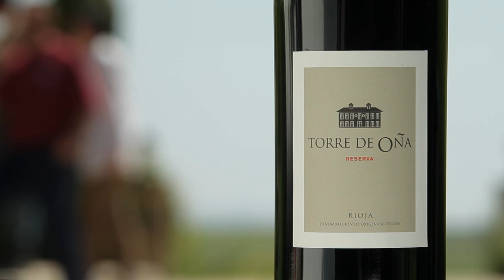TORRE DE OÑA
Prod. Company: Petra Garmon
Dir: Arnau Montanyès
DoP: Pau Català
Ahhh i el super display de botellas por parte de todo el equipo Marc, Laurent, Nitus, Urta, supervisado por el gran JuanCar de NASA